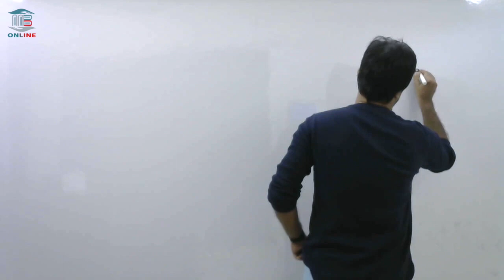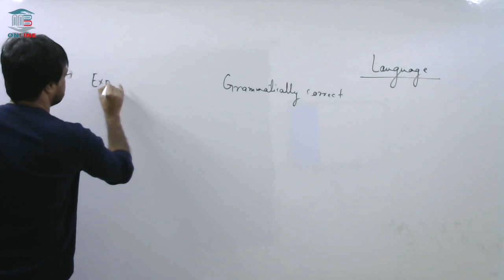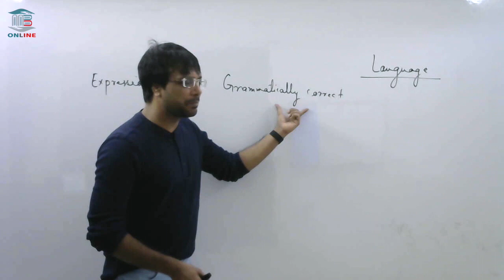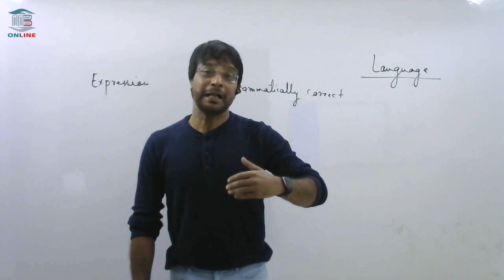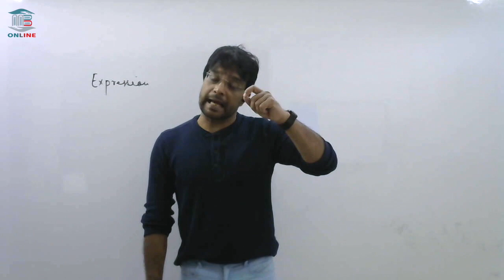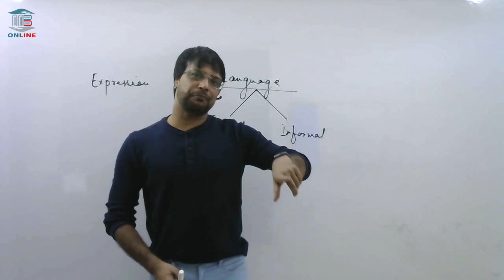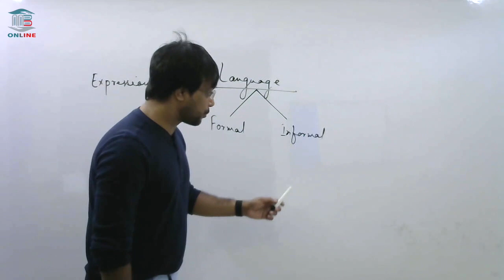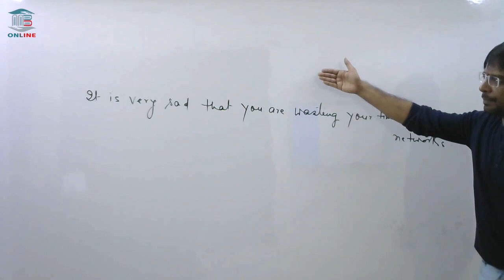Descriptive English Part-3 | SSC Exams | Ajay Kumar Singh | MB Books Tutorials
Descriptive English Part-3 for SSC CGL Exams By Ajay Kumar Singh

If you're having any suggestions or queries regarding this course please feel free to WhatsApp- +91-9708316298

or download MB Books Tutorials app from play store.

English Recorded Class Package:

SSC Video Course: INR 2995/-

Banking Video Course: INR 3295/-

Banking + SSC Video Course: INR 5001/-